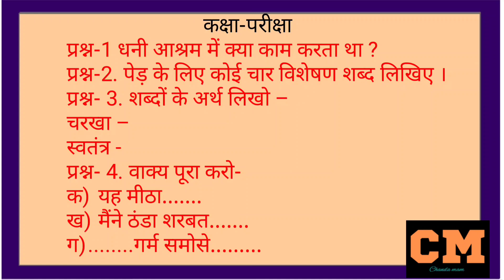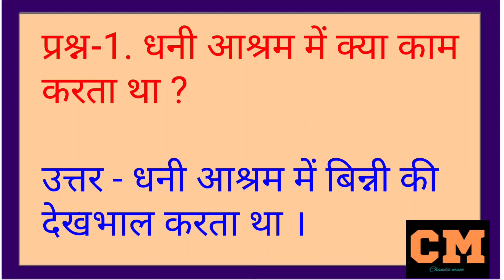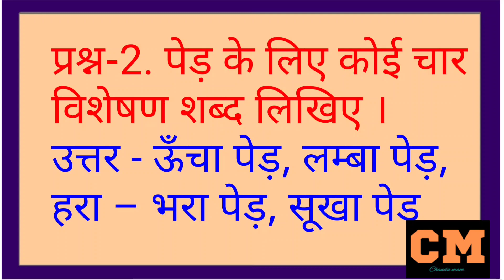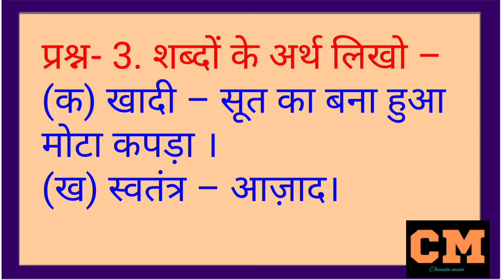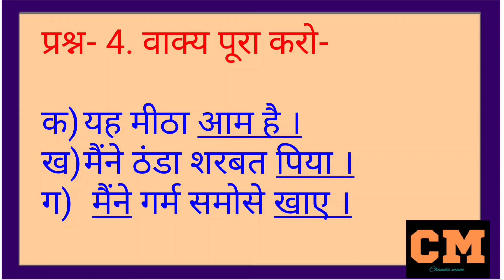class -4 hindi पाठ -स्वतंत्रता की ओर Revision work -1